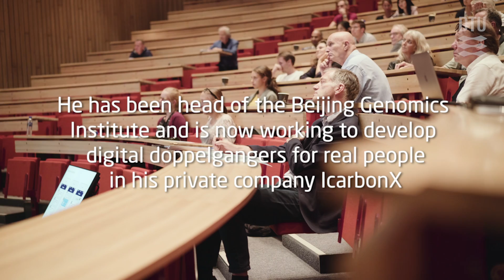Digitize yourself – professor Jun Wang at DTU High Tech Summit 2018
Jun Wang, professor and founder and CEO in iCarbonX encourages everybody to start digitalizing their healthcare data. Jun Wang is the first keynote speaker on DTU High Tech Summit 2018. ICarbonX aims to build an ecosystem of digital life based on a combination of an individual’s biological, behavioral and psychological data, the Internet and artificial intelligence.

DTU High Tech Summit is a unique trade fair and conference that is addressed to both technology providers and technology users.
The summit takes place over the two days October 10th – 11th 2018 at DTU – Technical University of Denmark, and is the largest research-based meeting place in Denmark within the fields of digitization, robotics and artificial intelligence. We aim to create the perfect environment for companies, start-ups, organizations and universities to meet and present their latest technological developments, debate the most recent discoveries, participate in matchmaking events, and generate ideas.

The summit is open and free of charge, but you need to register.